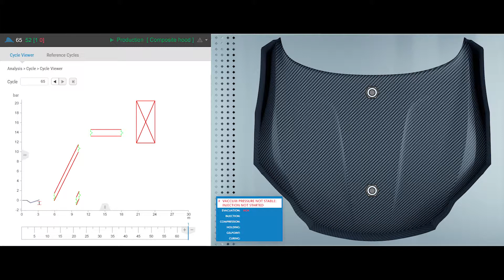Fall 02 NOK RTM Simulation - Composites Prozesse mit Kistler überwachen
Kistler Sensoren spielen bei der automatisierten Fertigung von Leichtbauteilen eine zentrale Rolle. Die Technologie ermöglicht es Herstellern, eine gleichbleibend hohe Bauteilequalität sicherzustellen und eine hohe Wirtschaftlichkeit zu erzielen.

Im Video ist auf der rechten Seite der Füllvorgang zu sehen. Auf der linken Seite ist die Kurve zur Werkzeuginnendruckmessung dargestellt.

Fall 2
Der vorliegende Fall zeigt:
Probleme: Unterdruck zu unstabil
Konsequenz: Einspritzvorgang wird nicht gestartet
Ergebnis: Bauteil nicht OK